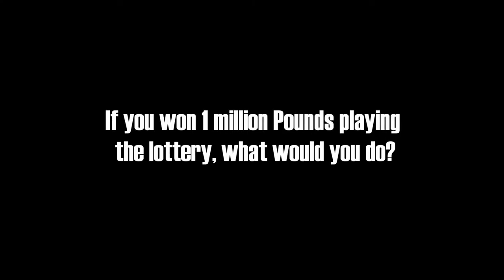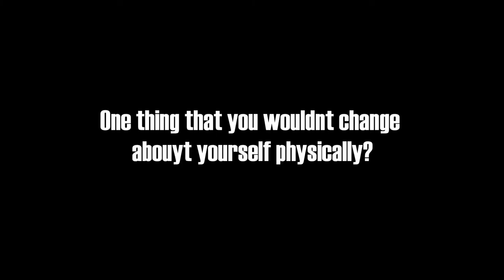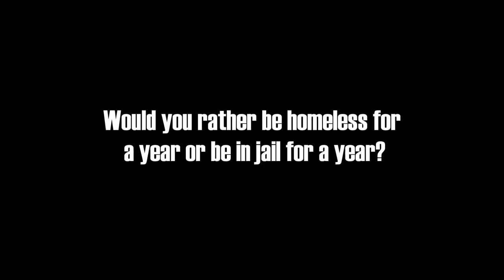Questions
So I decided to get my face out and answer some questions. Yeah...